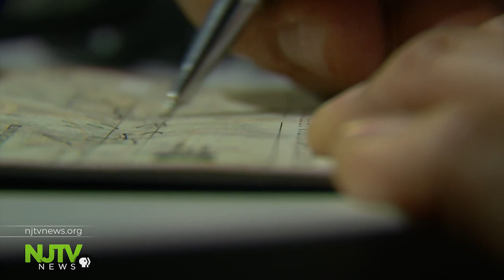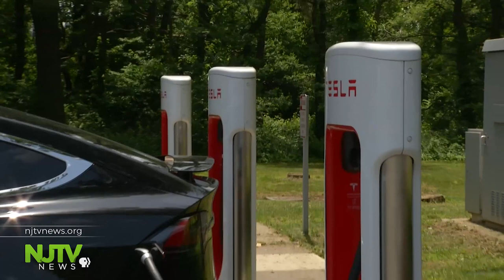Legislators question labor, environment commissioners on FY 2020 budget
Commissioners Asaro-Angelo and McCabe answered questions from the Senate Budget Committee about the proposed FY 2020 budget.